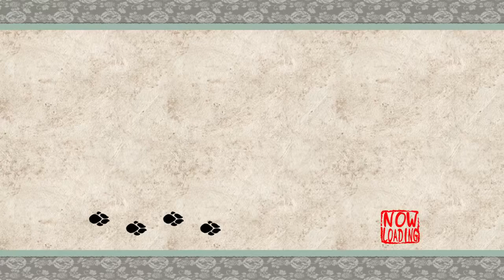Okami - 41 - EX spinning bird kick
I'm not sure why I don't really like the fishing minigame. like it's totally fine. like it's funny because my guts tell me it's the 'passivity' but no you are pretty much always doing something. is it the *perceived* passivity ? Like that's not really fair to the game if that's the case